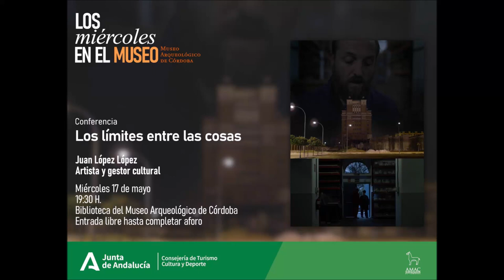Los Miércoles en el Museo - mayo 2023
//Los Miércoles en el Museo//
Los límites entre las cosas
Juan López López. Artista y gestor cultural

19:30 H.

Colobora: AMAC

Resumen:
"Un relato visual y sonoro que no acepta ningún tipo de planteamiento dramático, con un diálogo desmembrado entre dos personajes en crisis, sin terminar de explicar una historia en el escenario simbólico de una ciudad lunar, solitaria y desamparada, con la omnipresencia de un gran almacén de restos arqueológicos en las afueras. Cuerpos y objetos, ruinas y decorados, pliegues y periferia de una realidad a medio representar".